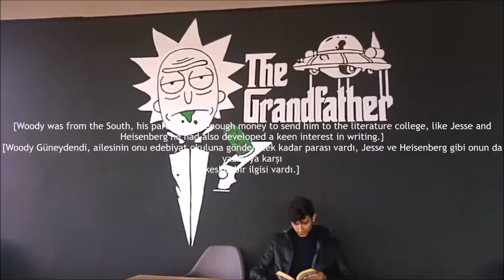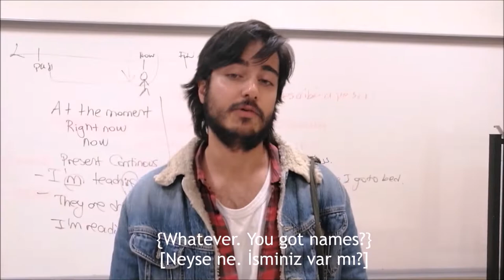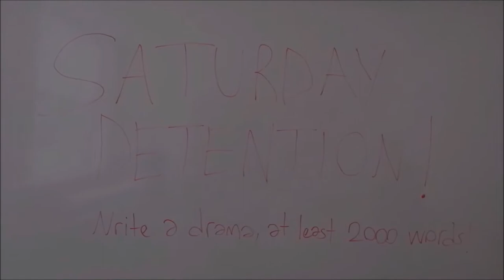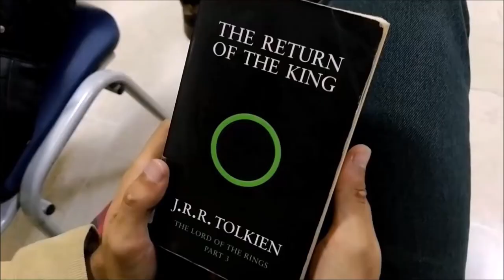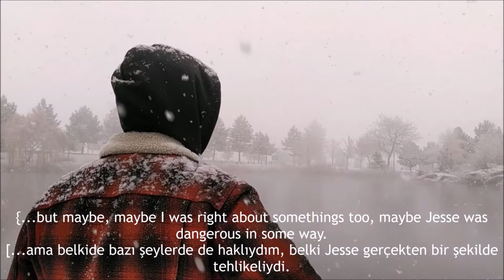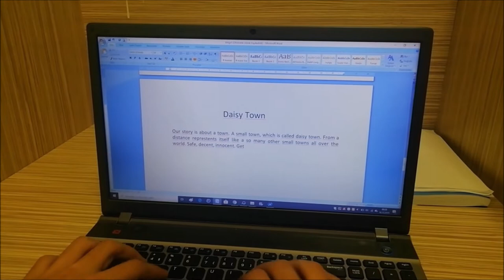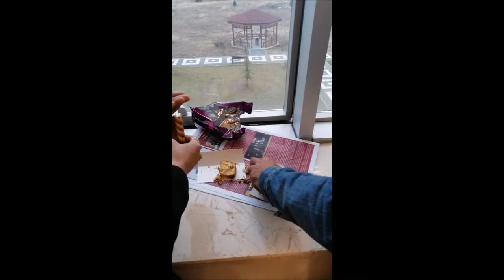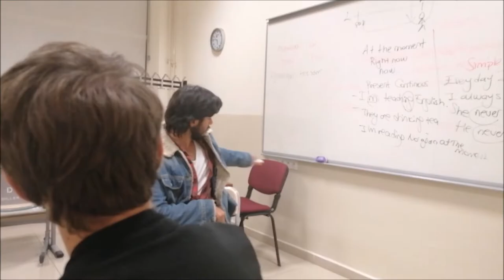Daisy Town (Short Film)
This short film was inspired by Riverdale.
This was just our homework ,but we wanted you to watch and comment that.